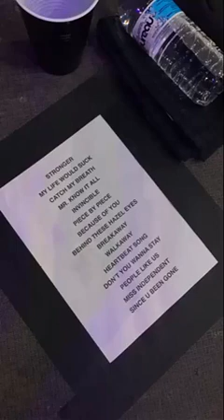Kelly Clarkson, Jason Halbert, Lester Estelle, Ashley Donovan via Instagram Stories 07 01 2017 HD